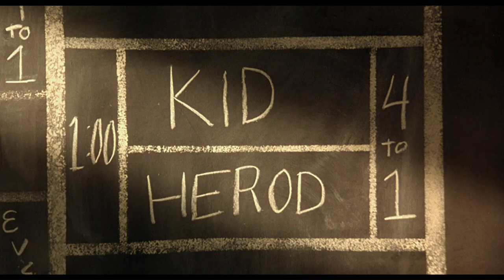The Quick and The Dead Herod vs Kid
The Quick and the Dead is a 1995 American Revisionist Western film directed by Sam Raimi, and starring Sharon Stone, Gene Hackman, Russell Crowe and Leonardo DiCaprio. The screenplay was written by Simon Moore but includes contributions from Joss Whedon. The story focuses on "The Lady" (Stone), a gunfighter who rides into the frontier town of Redemption, controlled by John Herod (Hackman). The Lady joins a deadly dueling competition in an attempt to exact revenge for her father's death.